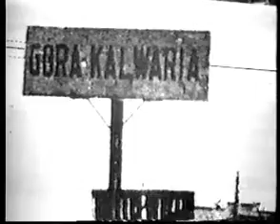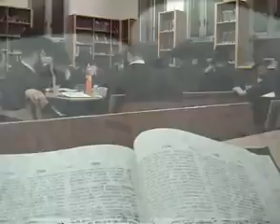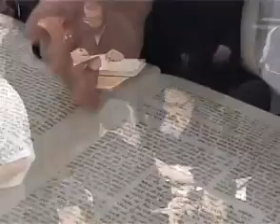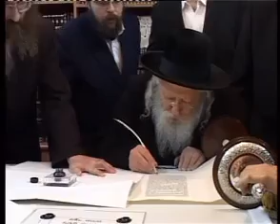מצגת של איחוד מוסדות גור